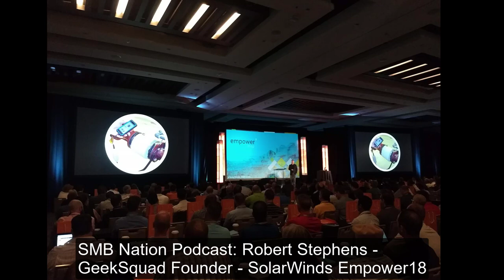IoT: Interview with Robert Stephens - Geek Squad founder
Podcast: IoT Musings with Robert Stephens – Geek Squad Founder
After delivering a rousing keynote at the SolarWinds Empower conference (Scottsdale, AZ), I spent a few minutes with Robert Stephens – the founder of Geek Squad. His speech detailed his journey from bicycling computer repair guy to car-based Geek Squad to its corporate acquisition by Best Buy.
I was more interested in his final speech topic, the Internet of Things (IoT), and how managed services providers (MSPs) and IT Pro, technicians et al could make money.
Listen to this podcast and you will leave with his futurist insights.
A couple of points from his speech and the podcast interview include:
“No Geek Squad for IoT”
Augury - installs sensors in industrial machines
“Screw taking care of printers and computers”
“Sensors are like SHAZAM for industrial clients”
“Augury measures sound wave...sound deviates”
Future:
*Not automation...its anticipation
*Natural act: monitoring
*3D Printing: cost of sensors will be low...say printable…
*Imagine what kinda of customers could you have today that you don't have